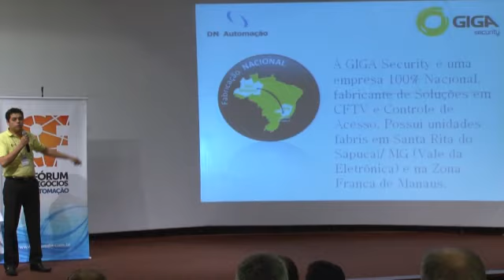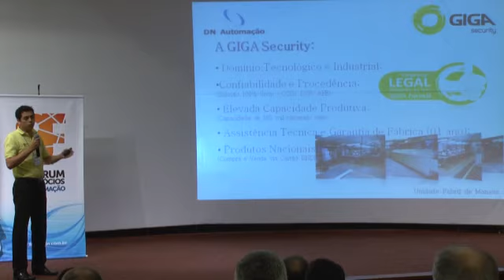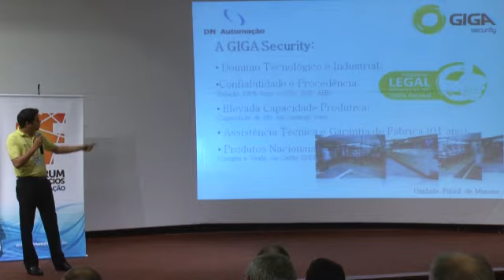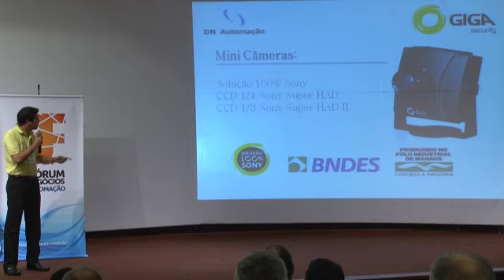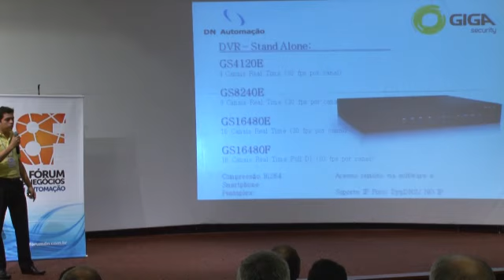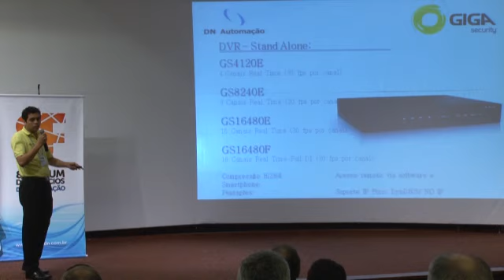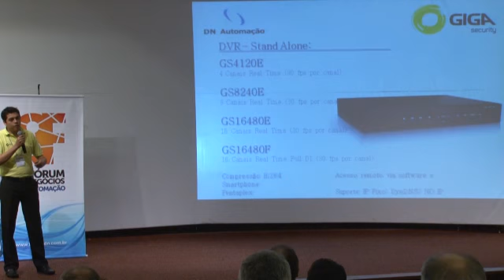8º Fórum de Negócios RS - Palestra GIGA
Nessa palestra você poderá conhecer todos os lançamentos de nossos fabricantes. De forma rápida e objetiva, cada executivo de venda fará a apresentação de seus novos produtos.